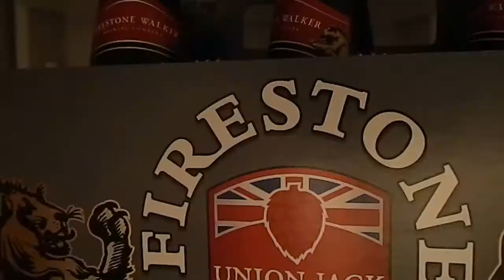Firestone Union Jack IPA Beer Review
OH yeah! Check it another beer review!